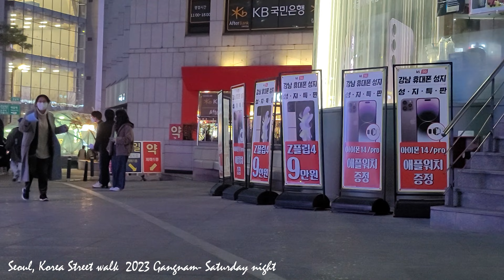4K HDR-Gangnam Street walk on Saturday night. Seoul, Korea. Gangnam Style. Spring is near. 강남 토요일밤.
Spring is a season of renewal and growth, as trees and flowers begin to bloom after the winter. It is  warmer temperatures during the day,  but after the sun goes down cool down quite a bit. Here in Gangnam making it a great time to enjoy outdoor activities. Spring is also associated with  start of the school year in Korea.
It was 22C ( 72F ) Day time, now about  15C (59F ) and clear.
Some of the people already dress up for the spring and some still wearing the winter closes.
Step into the vibrant world of Korea as we take you on a virtual journey through its bustling streets, allowing you to soak in the sights and sounds of the bustling metropolis and experience the daily life of its people like you're strolling right beside them. Please enjoy!

İlkbahar, kıştan sonra ağaçlar ve çiçekler açmaya başladığı için bir yenilenme ve büyüme mevsimidir. Gündüzleri daha sıcaktır, ancak güneş battıktan sonra biraz serinler. Burada, Gangnam'da açık hava etkinliklerinin tadını çıkarmak için harika bir zaman. Bahar aynı zamanda Kore'de okul yılının başlangıcıyla da ilişkilendirilir.
Gündüz 22C (72F) idi, şimdi yaklaşık 15C (59F) ve açık.
İnsanların bir kısmı şimdiden bahar için giyinirken, bir kısmı da kışlık kıyafetlerini giymeye devam ediyor.
Hareketli metropolün görüntülerine ve seslerine dalmanıza ve insanlarının günlük hayatını yanlarında geziniyormuşsunuz gibi deneyimlemenize olanak tanıyan hareketli sokaklarında sizi sanal bir yolculuğa çıkarırken Kore'nin canlı dünyasına adım atın. Zevk alın!

봄은 겨울이 지나면 나무와 꽃이 피기 시작하는 갱신과 성장의 계절입니다. 낮에는 따뜻하지만 해가 지면 제법 쌀쌀해집니다. 이곳 강남은 야외 활동을 즐기기에 좋은 시기입니다. 봄은 또한 한국에서 학년의 시작과 관련이 있습니다.
낮에는 22C(72F)였는데 지금은 15C(59F) 정도이고 맑습니다.
어떤 사람들은 이미 봄 옷을 입고 있고 어떤 사람들은 여전히 겨울 옷을 입고 있습니다.
분주한 거리를 따라 가상 여행을 떠나 활기찬 한국의 세계로 들어가십시오. 분주한 대도시의 풍경과 소리에 흠뻑 빠져들고 바로 옆에서 거닐고 있는 것처럼 한국 사람들의 일상을 경험할 수 있습니다. 즐기세요!

La primavera es una estación de renovación y crecimiento, ya que los árboles y las flores comienzan a florecer después del invierno. Las temperaturas son más cálidas durante el día, pero después de que se pone el sol refresca bastante. Aquí en Gangnam es un buen momento para disfrutar de actividades al aire libre. La primavera también está asociada con el inicio del año escolar en Corea.
Hacía 22C (72F) durante el día, ahora alrededor de 15C (59F) y claro.
Algunas de las personas ya se visten para la primavera y algunas todavía usan los cierres de invierno.
Ingrese al vibrante mundo de Corea mientras lo llevamos en un viaje virtual a través de sus bulliciosas calles, lo que le permite sumergirse en las vistas y los sonidos de la bulliciosa metrópolis y experimentar la vida cotidiana de su gente como si estuviera paseando junto a ellos. ¡Por favor, disfruta!

春は、冬の後に木々や花が咲き始める、更新と成長の季節です。 日中は気温が高いですが、日が暮れるとかなり冷え込みます。 ここ江南では、アウトドア アクティビティを楽しむのに最適な時期です。 春はまた、韓国の学年の開始に関連付けられています。
日中は 22C (72F) でしたが、現在は約 15C (59F) で快晴です。
すでに春に向けてドレスアップしている人もいれば、まだ冬を着ている人もいます。
韓国の活気に満ちた世界に足を踏み入れて、にぎやかな通りを仮想の旅に連れて行き、にぎやかな大都市の景色と音に浸り、すぐそばを散歩しているように人々の日常生活を体験できます。 お楽しみください！

Mùa xuân là mùa của sự đổi mới và phát triển, khi cây cối và hoa bắt đầu nở hoa sau mùa đông. Đó là nhiệt độ ấm hơn trong ngày, nhưng sau khi mặt trời lặn hạ nhiệt khá nhiều. Ở Gangnam, đây là khoảng thời gian tuyệt vời để tận hưởng các hoạt động ngoài trời. Mùa xuân cũng gắn liền với mùa tựu trường ở Hàn Quốc.
Lúc đó là 22C ( 72F ) Ban ngày, bây giờ là khoảng 15C (59F ) và quang đãng.
Một số người đã mặc quần áo cho mùa xuân và một số vẫn mặc đồ mùa đông đã đóng cửa.
Bước vào thế giới sôi động của Hàn Quốc khi chúng tôi đưa bạn vào một cuộc hành trình ảo qua những con phố nhộn nhịp của nó, cho phép bạn hòa mình vào khung cảnh và âm thanh của đô thị nhộn nhịp và trải nghiệm cuộc sống hàng ngày của người dân nơi đây giống như bạn đang đi dạo ngay bên cạnh họ. Hãy tận hưởng đi nhé!

Le printemps est une saison de renouveau et de croissance, car les arbres et les fleurs commencent à fleurir après l'hiver. Il fait plus chaud pendant la journée, mais après le coucher du soleil, il se refroidit un peu. Ici à Gangnam, c'est le moment idéal pour profiter d'activités de plein air. Le printemps est également associé à la rentrée scolaire en Corée.
Il faisait 22C (72F) pendant la journée, maintenant environ 15C (59F) et dégagé.
Certaines personnes s'habillent déjà pour le printemps et d'autres portent encore les vêtements d'hiver.
Entrez dans le monde animé de la Corée alors que nous vous emmenons dans un voyage virtuel à travers ses rues animées, vous permettant de vous imprégner des images et des sons de la métropole animée et de découvrir la vie quotidienne de ses habitants comme si vous vous promeniez juste à côté d'eux. Amusez-vous!